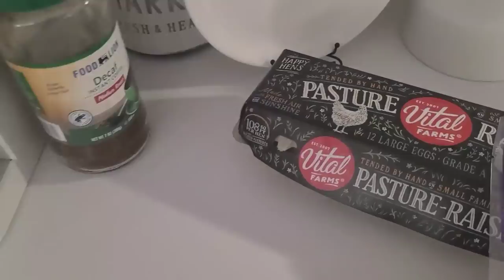Vlog/The Kids Takeover! Kinsley's Birthday Bash & Norrek talks about MLK!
it's all about the kids, birthdays and another king!